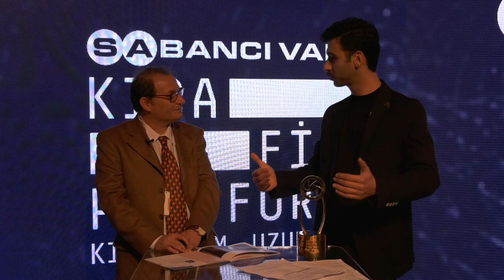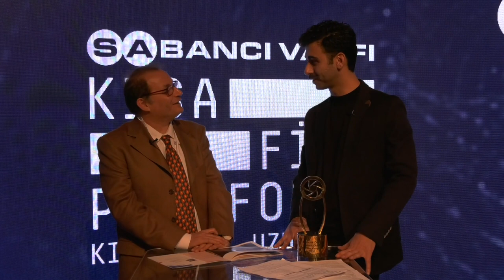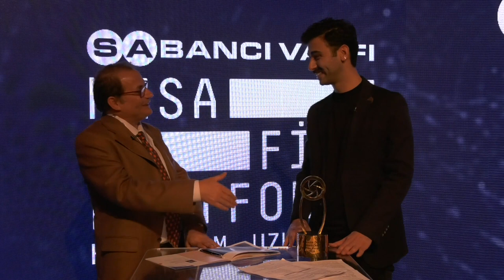Sabancı Kısa Film Yarışması Birinci, Güler Sabancı; YARIŞMA, YÖNETMEN VE OYUNCU İLE YOUTUBE YAYINI:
Sabancı Kısa Film Yarışması Birinci, Güler Sabancı; YARIŞMA, YÖNETMEN VE OYUNCU İLE YOUTUBE YAYINI: Efe Can Yıldız Birinci -Parti -  Sabit Doğan ile Diren Sanat Söyleşisi / 4. Sabancı Vakfı Kısa Film
Birincilik ödülü “Parti” isimli filmiyle Efe Can Yıldız’ın oldu

“Parti” filmiyle birinci olan Efe Can Yıldız’a ödülünü Sabancı Vakfı Mütevelli Heyeti Başkanı Güler Sabancı takdim ederken “Nasıl Bilirdiniz?” filmiyle ikinci olan Ayşenur Erdoğan Gökçe’ye ödülünü Sabancı Vakfı Genel Müdürü Nevgül Bilsel Safkan ve “Dijital Pizza” filmiyle üçüncü olan Veysel Aslan’a ödülünü yarışmanın Kanaat Önderi Ludovic Bource verdi. Mansiyon ödülüne layık görülen “Girdap” filminin yönetmeni Cüneyt Işık ödülünü Sanat Yönetmeni Zeynep Atakan’dan aldı. Dereceye giren filmlerin birincisi 20 bin TL, ikincisi 15 bin TL, üçüncüsü 10 bin TL ile ödüllendirildi.ww.dirensanat.com
röportaj